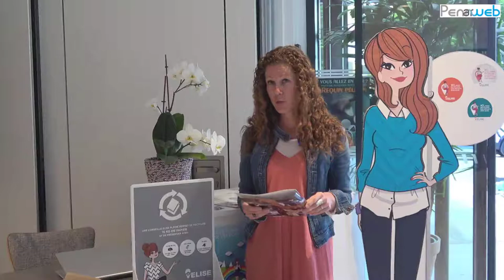Au bureau, recyclons nos déchets !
Interview de Nolwenn Autret de la société Élise dans le cadre d'une invitation à protéger les océans organisée par la coopérative bio Le Koeur de Quimper pour le mois de mai.
Avec ELISE, faites le choix de valoriser 100% des déchets de bureau en assurant leur recyclage et en créant des emplois solidaires. Pour cela, des corbeilles sont mises à la disposition des collaborateurs de votre entreprise. ELISE se charge de la collecte, du tri et du recyclage. Plus de 15 600 entreprises ont déjà pris l’initiative avec ELISE, n°1 français de la collecte et du recyclage de papier de bureau.